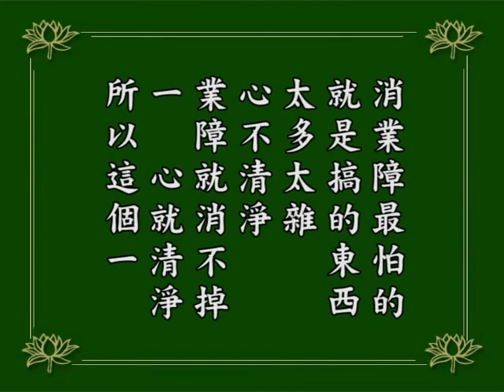淨空老法師｜念佛成佛｜根性鈍不怕，怕的是不專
漸與頓與根性的關係很大，這根性就是過去生中修學的基礎。雖然這一生得到人身，聞到佛法，又要從頭學起，前世的東西忘得乾乾淨淨。
不過利鈍的確還是很明顯，過去世假如根培得不深，這一生當中就顯得很鈍；過去生中生生世世培的這個根厚，現在會感覺得根很利，一聽就明瞭通達，這是屬於利根。所以一定要自己知道自己的根性，沒有一個不成功的。
根性鈍不怕，真的，空谷禪師所講的，你只要一句佛號念到底，你會有開悟的一天。
消業障沒有別的，就是專心，專一！業障就消掉了。消業障最怕的就是搞的東西太多太雜，心不清淨，業障就消不掉。「一」，心就清淨，所以這個「一」太重要。
1984/12